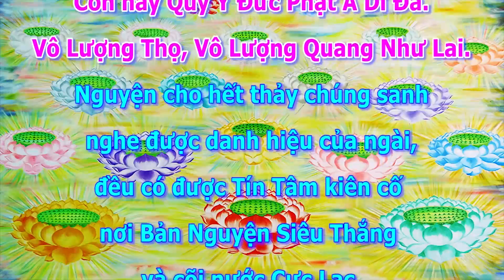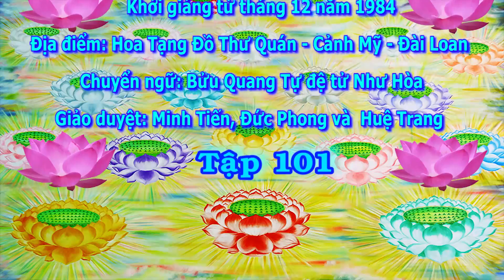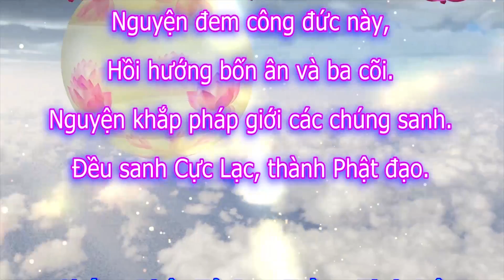Kinh A Di Đà Sớ Sao Diễn Nghĩa, tập 101